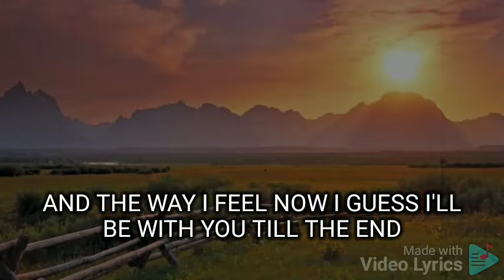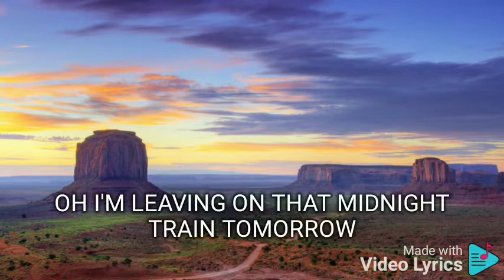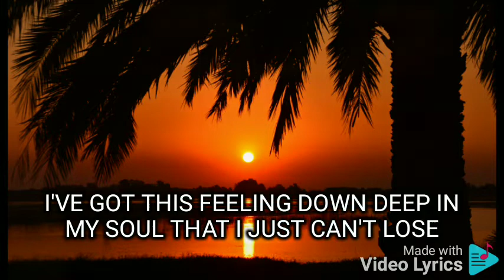STUCK ON YOU ZSA ZSA PADILLA